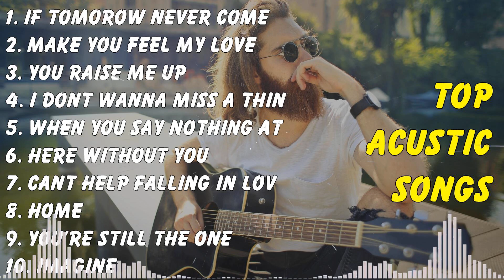Latest Acoustic Love Songs 2024 🍂 Top Cover 2024 🍂 Love Song 2024 New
[00:00:00] - 01. If Tomorow Never Come - Ronan Keating
[00:03:46] - 02. Make You Feel My Love - Adele
[00:07:15] - 03. You Raise Me Up - Josh Groban
[00:09:08] - 04. I Dont Wanna Miss A Things - Aerosmith
[00:12:59] - 05. When You Say Nothing At All - Ronan Keating
[00:17:02] - 06. Here Without You - 3 Doors Down
[00:20:56] - 07. Cant Help Falling In Love - Elvis Presley
[00:24:37] - 08. Home - Michael Buble
[00:28:31] - 09. You're Still The One - Shania Twain
[00:32:11] - 10. Imagine - John Lennon
[00:36:00] - 11. Endless Love - Diana Ross
[00:40:37] - 12. Nothing Gonna Change My Love For You - George Benson
[00:44:30] - 13. My Sacrifice - Creed
[00:48:58] - 14. Dancing On My Own - Calum Scott
[00:53:09] - 15. Thank You For Loving Me - Bon Jovi
[00:57:34] - 16. Your Beautifull - James Blunt
[01:00:51] - 17. Thank You For Loving Me - Bon Jovi